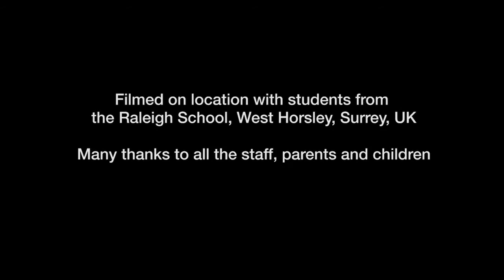NEW TIGER 2 - unit 1 song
In a dark dark house (parts of the house and objects)